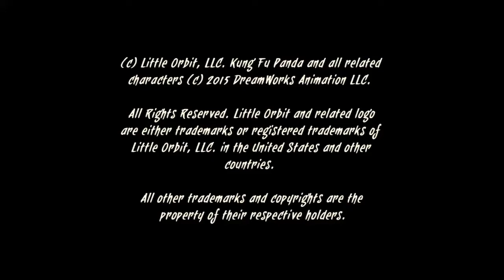Kung fu panda:Shadow legend:Asemanator ca Brawlhalla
Salutare lume astazi fac un video nou cu un joc pe nume Kung fu panda.Stii programul de Nikelodeon care este vorba de un panda, Po,care invata de la un maestru.Si jocul este asemãnãtor ca Brawlhalla.Nu uitati sa va abonati si sa dati un like daca va place ce fac.